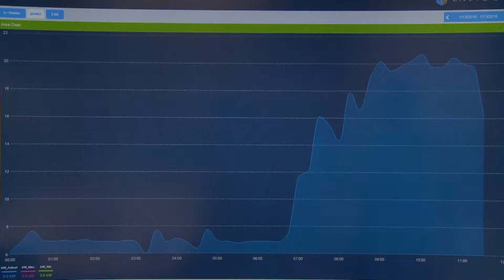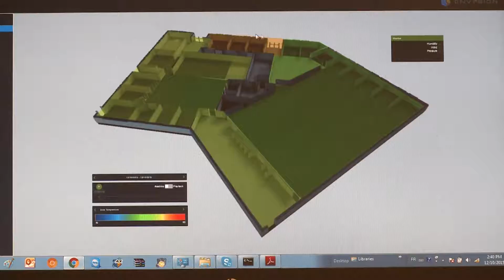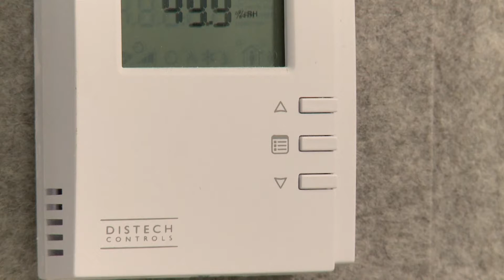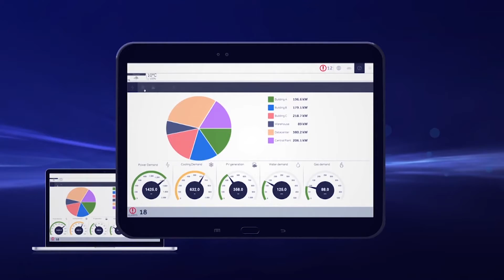Building Management Technologies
Energy consumption was a key consideration in the design of this office space, so Kalyn met with Trevor Palmer to find out how the Distech Controls’ building management system can control a whole building from one system - or even a mobile device!  Distech Controls provides unique building management technologies and services that optimize energy efficiency and comfort in buildings, all the while reducing costs.

102852